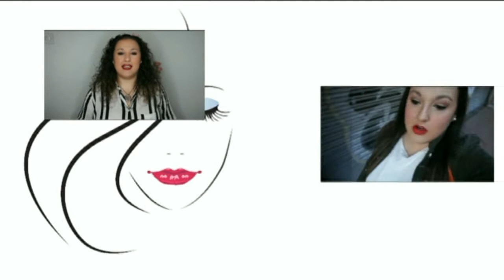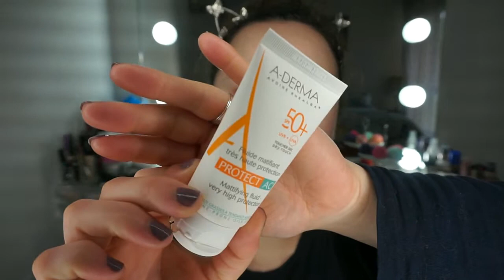Rutina Facial | Rutina de día | Noelia Talero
¡Hola a todos! Por fin vengo con los productos que uso diariamente, todas las mañanas, para la piel.

-Limpiadora facial con extracto de miel y limón Revox. Primor.
-Crema de día para pieles Mixtas/grasas Loreal París.